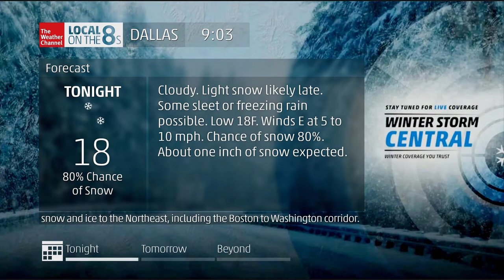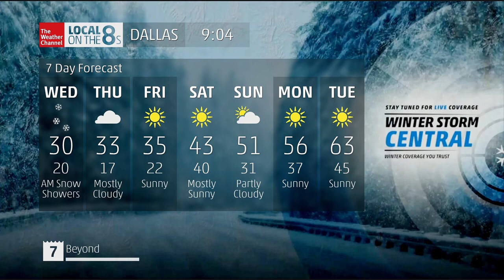Intellistar 2 Emulator - Dallas, TX - 2/16/2021 9:03pm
The Red Logo is still active due to the historic winter invasion. Winter Storm Warning remains in effect for Dallas.

Note: The zoomed in radar is an edit I made in VideoPad. It is not part of the original emulation. Only 2 Forecast slides are shown instead of 3 due to the zoomed in radar showing and the alert screen.